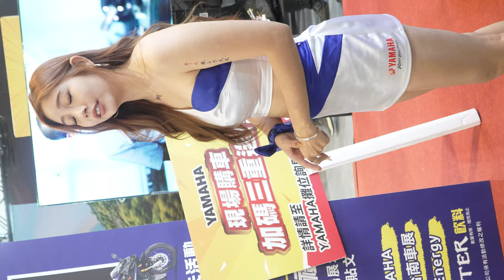2024 臺南車展 Tainan Autoshow (D2-21) レースクイーン 레이스 퀸 / Vivian / 爆乳 巨乳 車頭燈 百大SG 長腿 美腿 腿模 絲襪 / 240127 TZWG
2024臺南車展 Tainan Autoshow，此活動屬於大型展覽活動，大型活動一日拍攝人數眾多，被攝人物無特殊狀況下(例如多段跳舞表演，或是有換裝)，我將一人剪為一集，故採用數字，分別為該集數，最後一集會是小影片總集篇，會打上END，代表當日活動最後一集。

2024臺南車展 Tainan Autoshow
官方網站

活動日期
2024/1/26-29

地點
大臺南會展中心 ICC Tainan

1.全場活動部分影片，不定時開始歸類並打上會員頻道等級(LV1 ~ VIP)。

2.此部分為營運頻道之鐵則，更是為了尊重已加入本頻道的會員們，我不能讓他們失望，打上等級後，就不開放解鎖公開。

3.還請未加入會員頻道的網友們，把握前面自由觀賞期。

4.最後，我建議立刻開通加入我們頻道，我在這個領域的費用算是低價的，如果這樣還嫌貴，我也沒有辦法了。